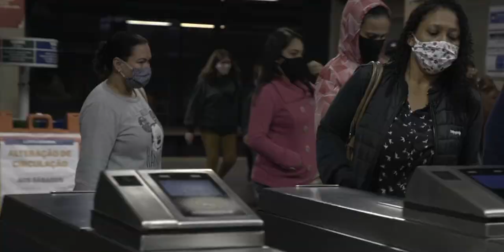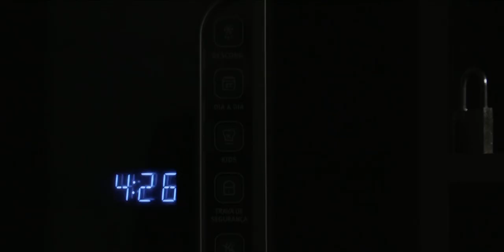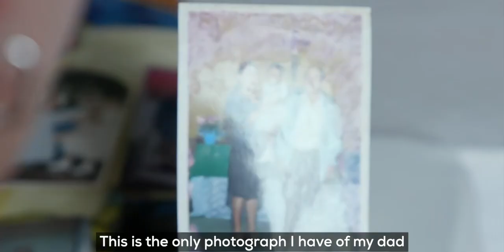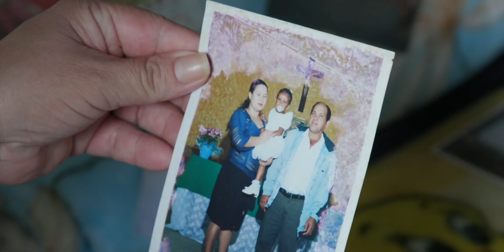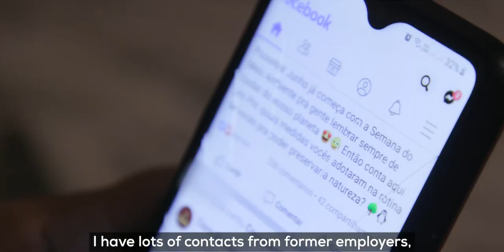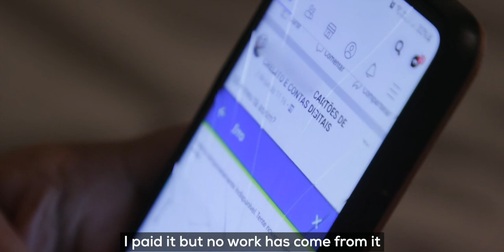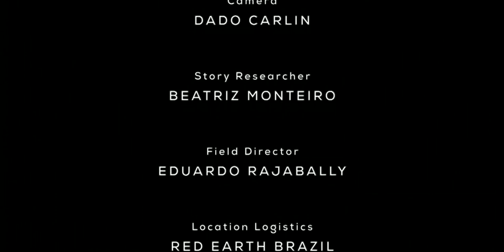Brazil: One Virus , Two Worlds | Documentary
BBC Our World documentary about the affects of the coronavirus pandemic on the society of Brazil. The pandemic in Brazil mirrors story of the world in which the people living in poverty were affected the most.

This mini documentary tells the story of maids of São Paulo during the pandemic crisis..